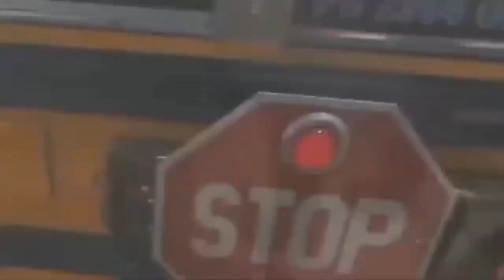Truk Kontainer, Tractor, Dump Truck, Crane, Truk Molen, Mobil Jeep, Truk Sampah, Forklift, ruk Pasir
Salam
AMAT DOBLANK TV